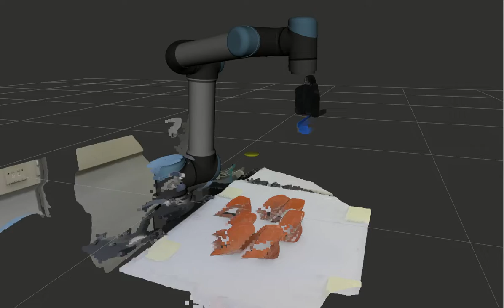cubes pointcloud with azure kinect